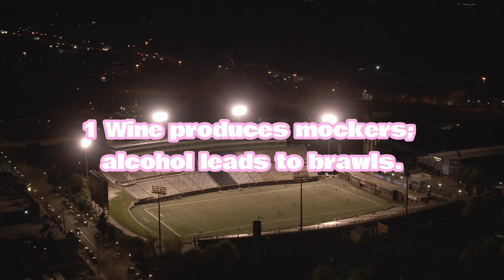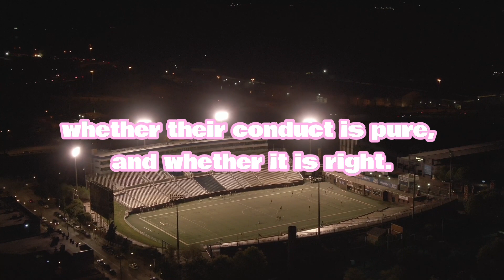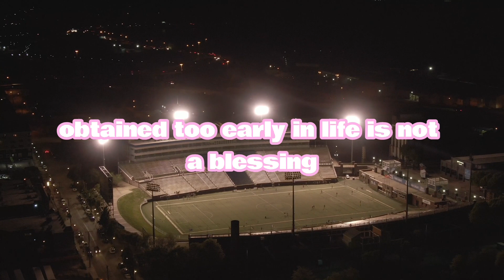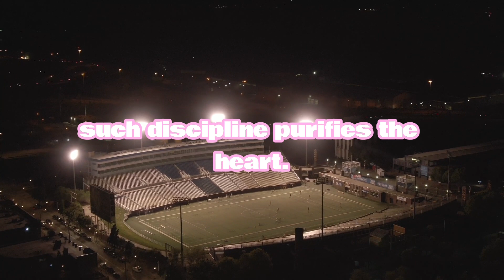GODDESS RULE #20 PROTECT YOUR HUSBAND WITH UNFAILING LOVE && FAITHFULNESS//PROVERBS 20